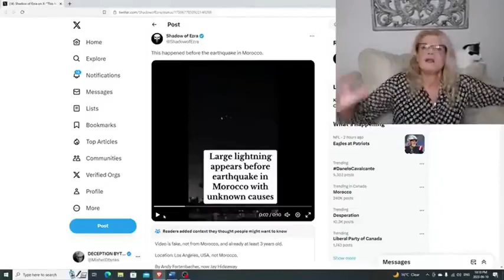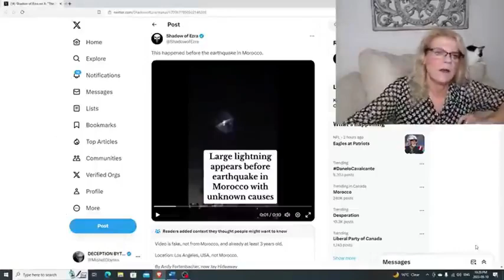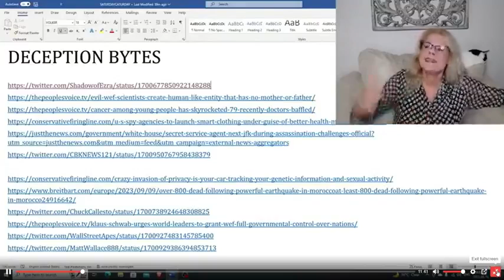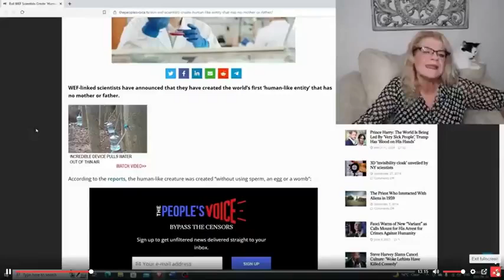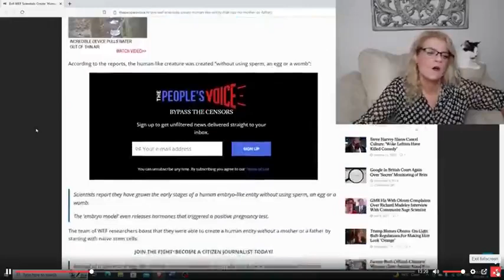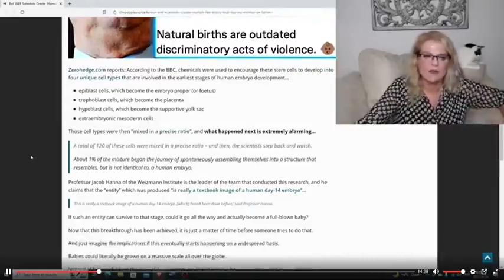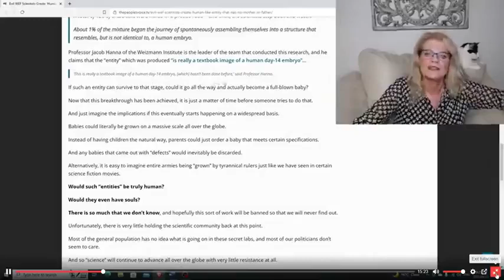DEW in Morocco Earthquake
please like sub and share if you want.
im on here to spread positive attitude and love from my lord and saviour JESUS CHRIST.